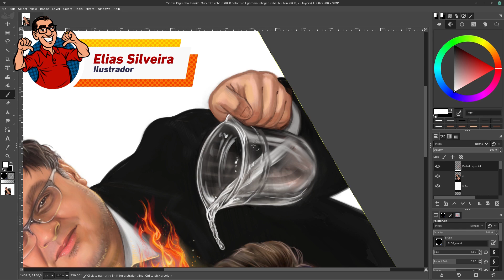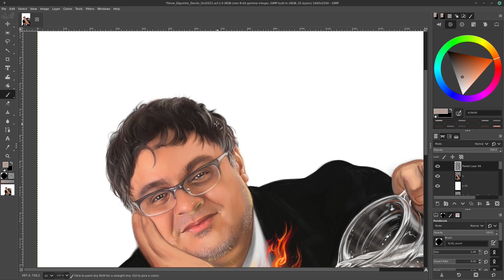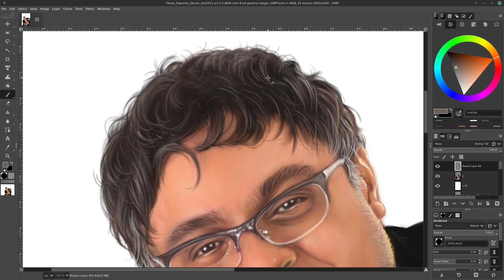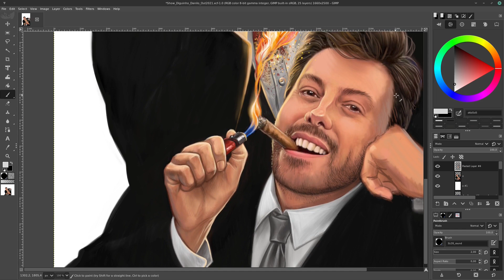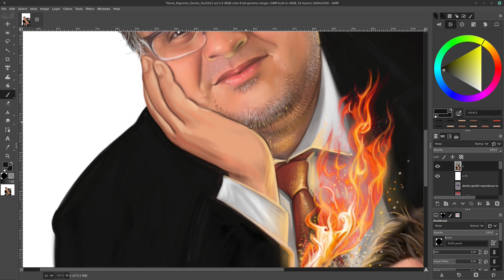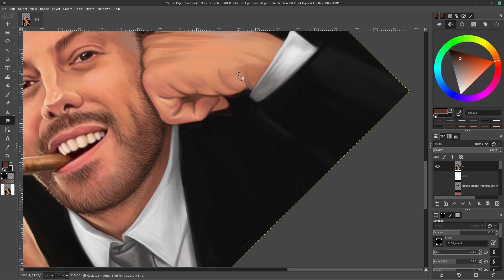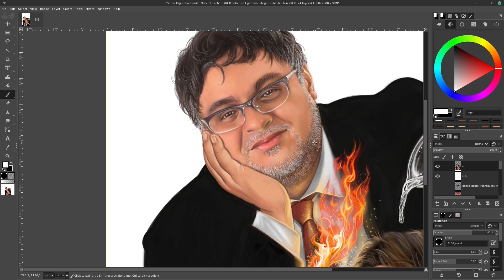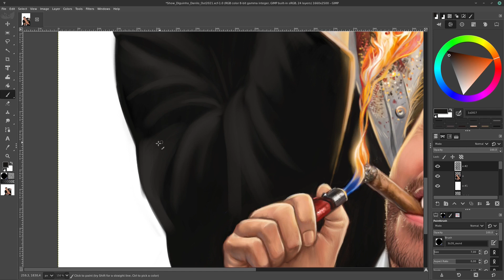Cartaz do Show de Stand Up Comedy no GIMP | Making of | Arte Digital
Fala Galera, tudo beleza? Este vídeo mostra parte da finalização da arte que fiz para o Cartaz do Show de Comédia Stand Up do Danilo Gentili com o Diguinho (Gordo do Danilo, rs). Minha intenção era gravar todfo o processo, desde o esboço até a finalização, mas o prazo estava apertado, então gravei mais no finalzinho quando vi que daria tempo de entregar sossegado. Como sempre, mostrando o potencial do Gimp e dos Softwares Livres Gráficos em geral! Espero que curtam bastante! (Digital Art Timelapse)

DISPOSITIVO: Wacom One

MÚSICAS:
"In the Shadows" - Ethan Meixsell
Vinheta: "Demilitarized Zone (Sting)" - Ethan Meixsell